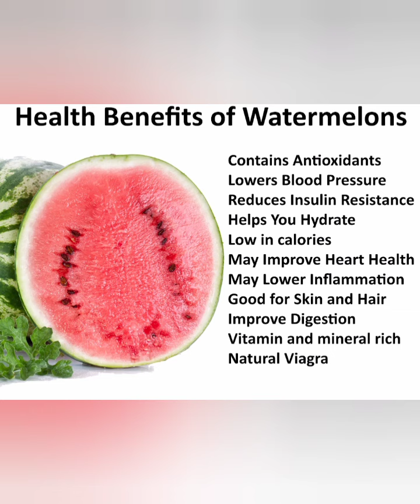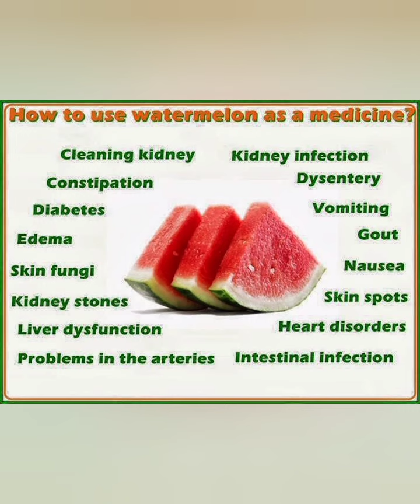Amazing Skin& Health Benefits with Watermelon 🍉 Mona Beauty Health Expert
Mona Beauty Health Expertwatermelon benefits in urdu, tarbooz ke fayde, watermelon in urdu, tarbooz benefits in urdu, tarbooz health benefits, tarbooz in pregnancy, tarbooz ka sharbat, tarbooz ke fayde aur nuksan, khali pet tarbuj khane ke fayde, watermelon juice benefits for skin, tarbooz ke faide, tarbooz ke fawaid, tarbuj ke fayde